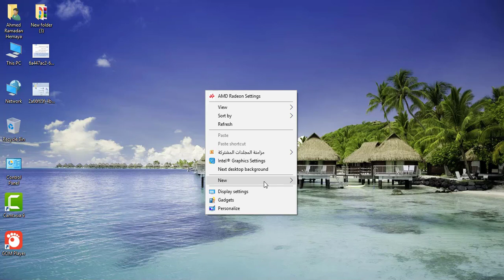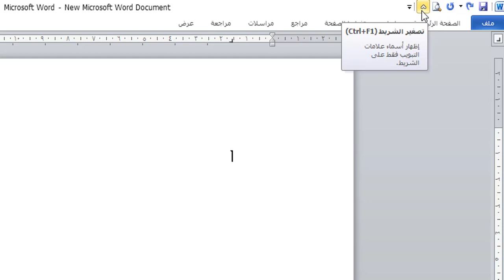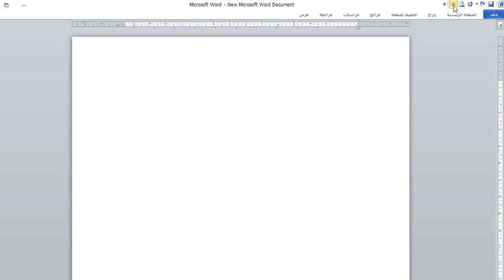اسهل طريقة لحل مشكلة اختفاء شريط الادوات في برنامج الوورد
💗 شكراً لمتابعتكم 💗
بقدم لحضراتكم انهارده اسهل واسرع طريقة لحل مشكلة اختفاء شريط الادوات في الوورد ، يعنى لو هنشرح بطريقة عكسية هنشرح كيفية اظهار شريط الادوات في الوورد بطريقة سهلة وبسيطة بإذن الله ، وهذا الحل ينفع فى اى نسخ الوورد الى حضرتك شغال عليها سواء كان وورد 2007 أو وورد 2010 أو اى اصدار اخر من اصدارات مايكروسوفت اوفيس وورد Word
لتحميل برنامج اوفيس 2010 عربي اضغط الرابط التالى :-
يسعدني إشتراكك في القناة وتفعّيل زر التنبيهات الجرس ( 🔔 ) عشان يوصلك الفيديوهات الجديده على طول
أعرفكم بنفسي :
* أسمي أحمد رمضان حماية من مصر حاصل على ماجستير في القانون .
*اهتم واعشق التكنولوجيا باختلاف انواعها واشكالها منذ صغري ، ومن كثرة حبي لها وحباً منى لنشر العلم والثقافة التكنولوجية بين الجميع أنشأه هذه القناة .
* أتمنى ان تنال إعجابكم وتستفيدون منها اقصى استفادة متابعينى الكرام .
للاشتراك بالقناة اضغط على الرابط التالي:-